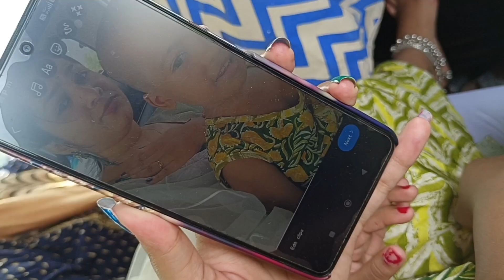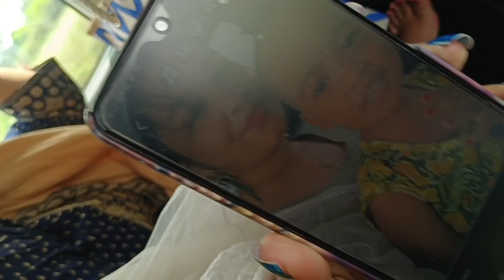Sudden Puri Trip Day -1 !!Hotel Blue Lily Resort 😁